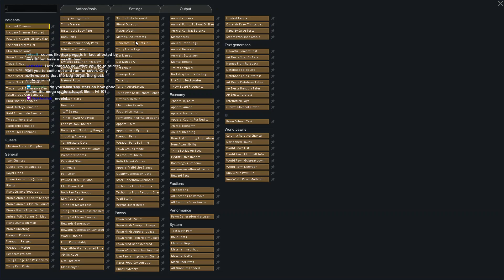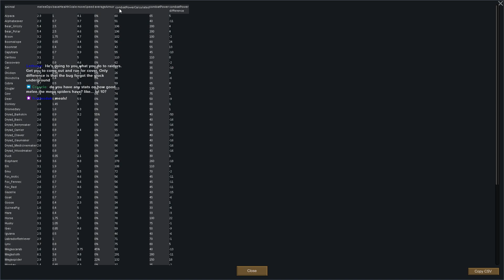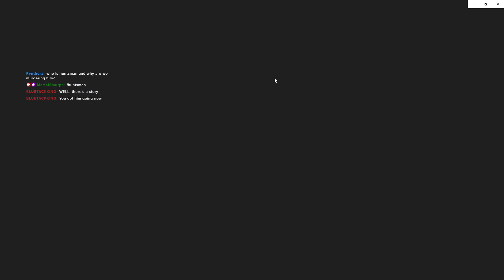Sea Ice. Solo Colonist. 500% No Pause. Ep 23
Sea Ice. Solo Colonist. 500% No Pause.
All DLC. Cassandra. Losing is Fun to 500% Threat Scale.

Not using Psycasts, Mechanitor, Ideology buffs, cannibalism. Just using our wits, a gun, and doors.